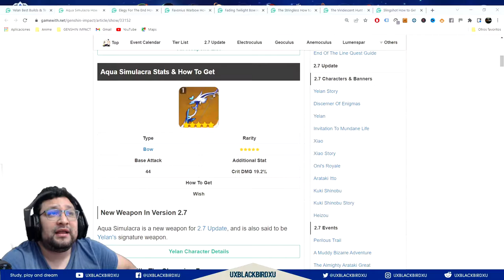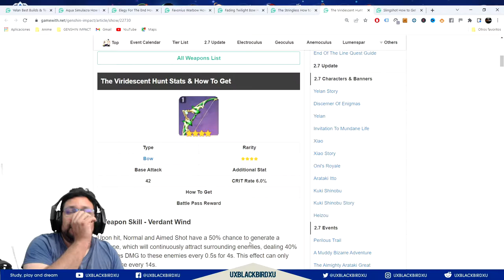YELAN build completa 👈 ♓ | ⚡⚡ Genshin Impact ⚡⚡ | Guia del Personaje, Build, Equipos y Artefactos!!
GUIA DE YELAN

0:00 Intro
1:37 Guia de menos de 5min
6:05 Habilidades
10:13 Talentos
15:21 Constelaciones
19:36 Artefactos
23:09 Armas
26:39 Equipos
31:25 Yelan Gameplay
35:46 Conclusiones

Codigo Creador de Contenido en EPIC:
UXBLACKBIRDXU

OH EKATE
banners mas nuevos (ohekate)